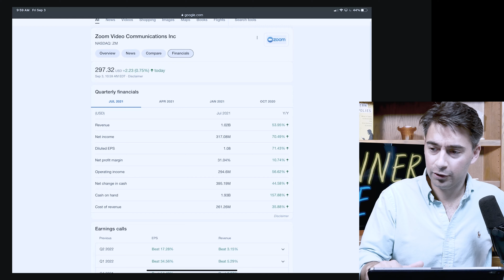Why Zoom Can't Deliver The Growth Investors Want - $ZM Q2 2021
Zoom Video Communications inc. saw a huge surge in stock price during the early days of the COVID pandemic but as of late, the stock has fallen and management has set underwhelming growth expectations in Zoom's Q2 2021 earnings report. Alex discusses why he thinks Zoom simply can't compete with the growth expectations investors have for modern day tech stocks, the best of which utilize a platform business model in some form.

This is an excerpt from episode 172 of Winner Take All.